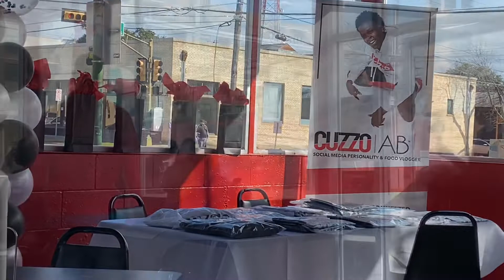Cuzzo AB Meet an Greet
What’s up Honey Gang
We got to meet, hug, talk to NONE OTHER THAN CUZZO HERSELF! (CUZZO AB!)